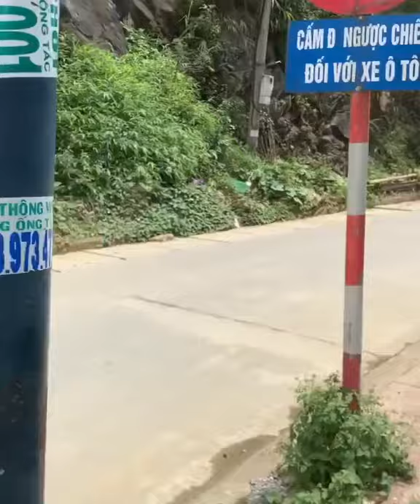SEXY KOREAN MODEL - Nida 7